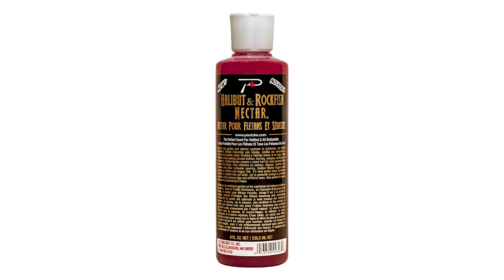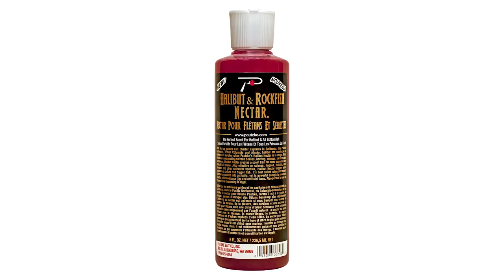Halibut Fishing the Gulf of Alaska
Alaska offers some of the best halibut fishing on the planet.Team Pautzke flew north to Valdez, motored through Prince William Sound and dropped lines in the Gulf of Alaska to sample this fishery with Valdez Outfitters. Armed with Halibut & Rockfish Nectar marinated herring action was epic as you'll see in this edition of Pautzke Outdoors. In a few hours we caught plenty of quality halibut and witnessed some of the most incredible scenery on the planet. Surrounded by bald eagles, mountain goats, killer whales, humpback whales, sea otters, orcas and glaciers it's a trip we'll never forget.